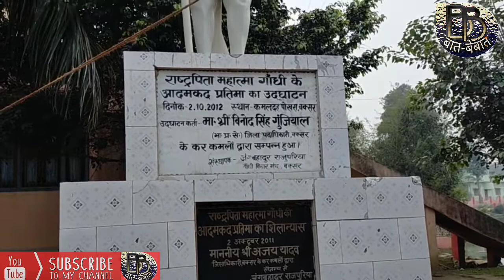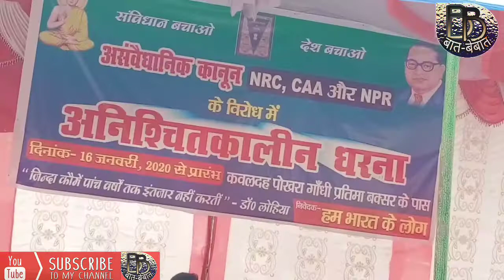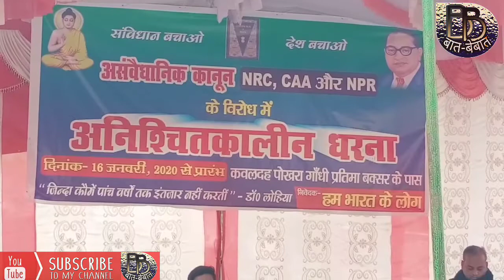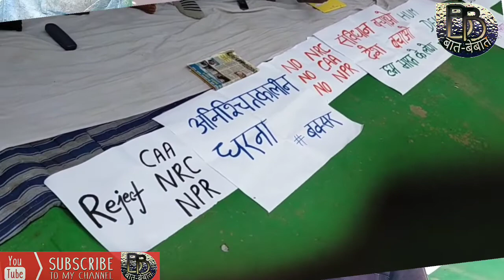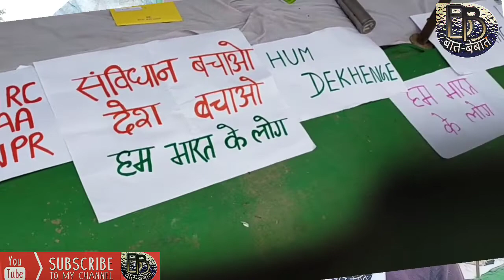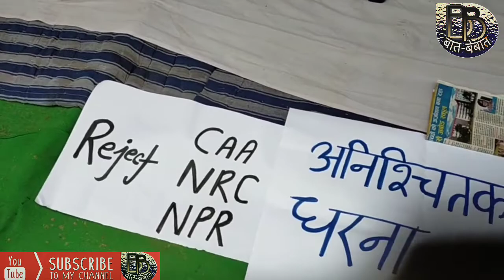CAA, NRC और NPR के विरोध में बक्सर में अनिश्चितकालीन धरना |Buxar- protest against CAA, NRC and NPR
दिल्ली के जामिया मिलिया यूनिवर्सिटी में पुलिसिया दमन के खिलाफ Caa और Nrc के विरोध में शाहीन बाग में महिलाएं धरने पर बैठीं. उनका धरना अनवरत जारी है और देखते ही देखते पूरे देश में शाहीन बाग की तर्ज पर अहिंसात्मक आंदोलन के रूप में caa, nrc और npr के खिलाफ धरना प्रदर्शन शुरू हो गए. 16 जनवरी से बक्सर में भी हम भारत के लोग के बैनर तले अनिश्चितकालीन धरना शुरू हुआ है. एक रिपोर्ट-